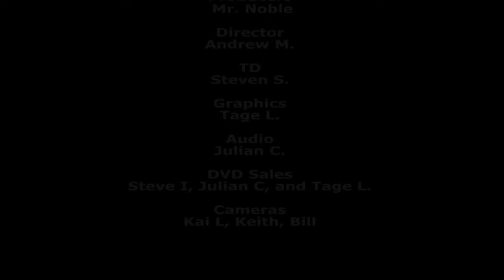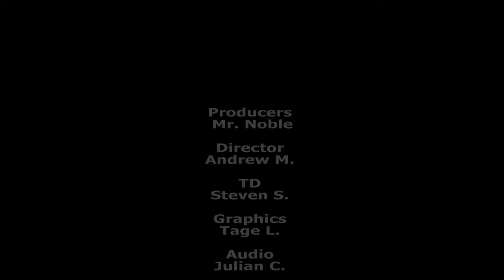Goetz Winter Band Concert - Jackson School District, December 17th 2019